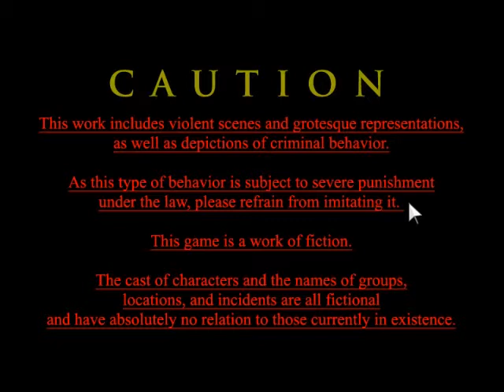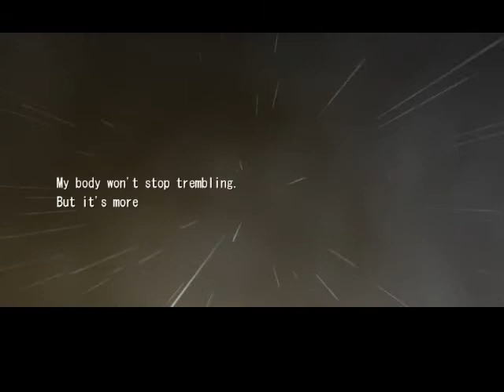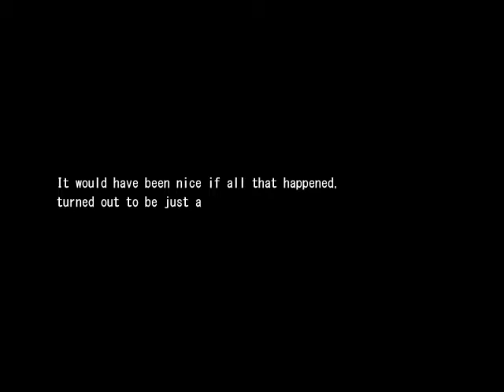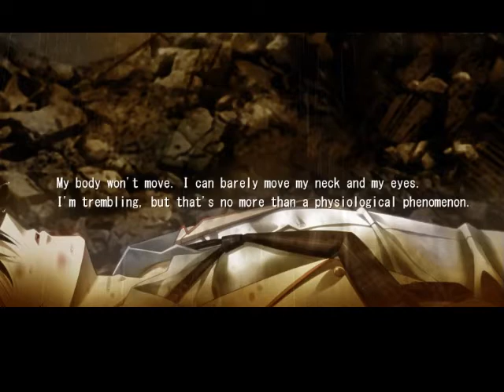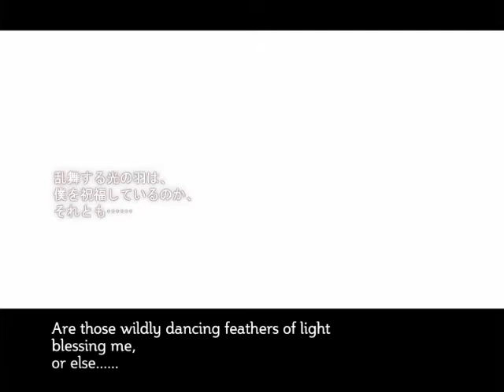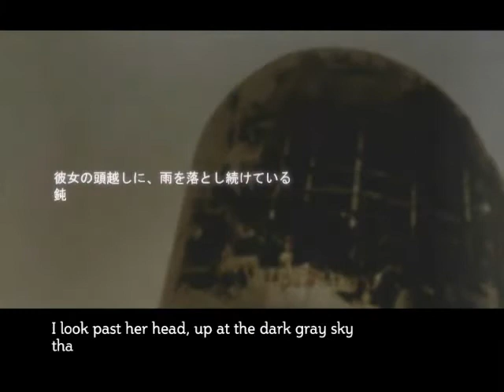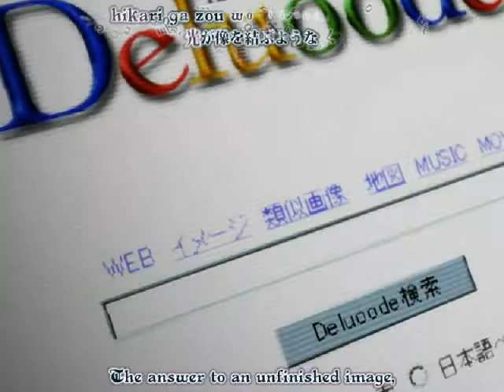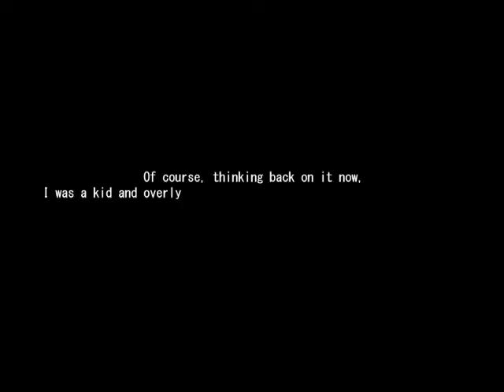Let's Play ChäoS;HEAd - 1 [Cold Rain]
Rain falls upon the desolate, ruined city of Shibuya, the emptiness broken by only two people. But is what's happening truly a reality, or merely a delusion of sorts...